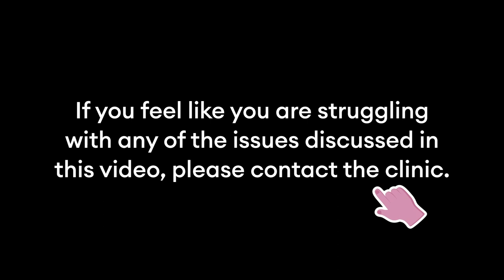56 Dean Street on Body Image | Part Three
As it’ll be June and lockdown rules may be lifted mid-month, many of us will be thinking about ways we can get in shape for the summer that we all hope is coming!

At 56DS we have many (and regular) conversations with gay men about body image and a wide range of perspectives that people bring around this. We speak with people with all types of bodies; some who feel confident in the way they look and others who might be struggling with this.

One common theme however is that many of us feel pressure to conform to a body ideal that we often see everywhere (think ripped abs, huge biceps and pecs; not to mention a huge cock!), and can lead to us comparing our bodies in less than favourable ways to those around us. This does not mean that having a toned, muscular body is not great (if this is making you feel good), but we often speak to people who experience stress and anxiety around looking a particular way, which can have a significant impact on our emotional and physical wellbeing.

At 56DS we have put together a series of short videos exploring this and the ways that body image concerns often come up in our work. We are going to be thinking about the impact that this has on the people we see here, and some top tips on how we might manage anxiety or stress around body image in our everyday lives.